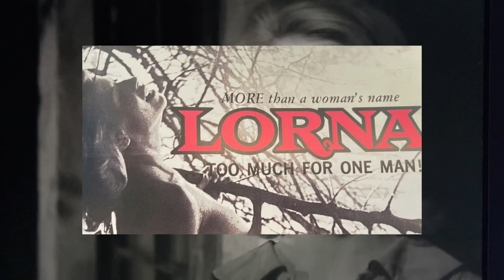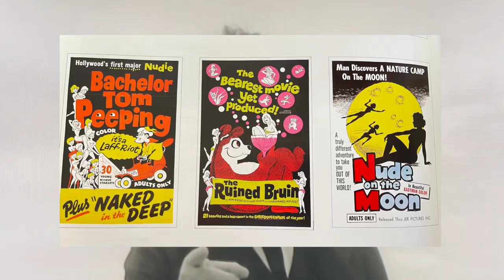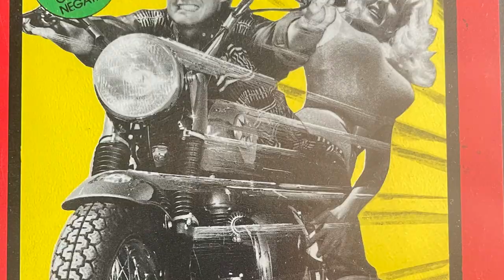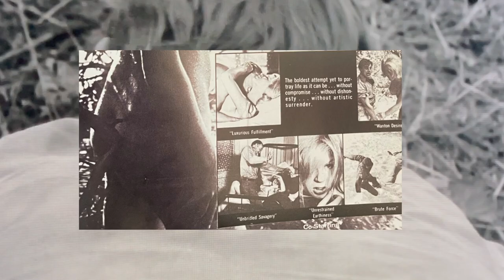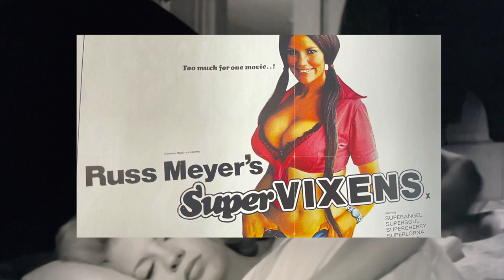STRANGEST FILMS 26: Russ Meyer's LORNA 1964 starring Lorna Maitland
Longing, Lust, Love, Life. LORNA! Russ Meyer was a WWII combat photographer turned cinema pioneer with his own brand of robust sexual humor. Starting with creating the Nudie Cutie, a short lived genre of pin up photos in motion... once the bubble burst on Nudie Cuties he turned to Gothic sexual melodramas...beautifully shot. full of pain, anguish and lust... black and white, so somehow arty. LORNA 1964 was the first of its kind, a ground breaking film that is in very few people's cinematic vocabulary, which is why is has to be one of the STRANGEST FILMS of all time.
-Jacob Lomax
November 2021